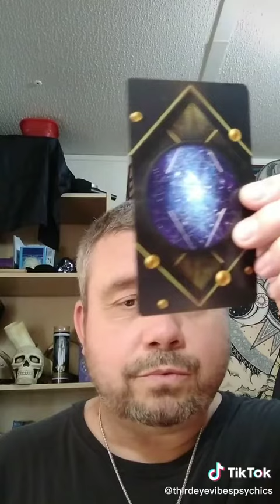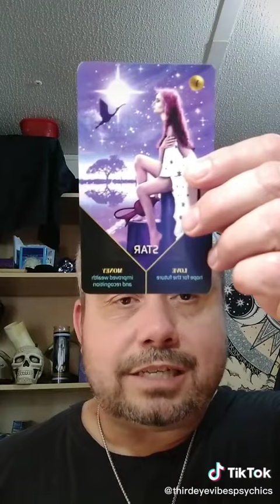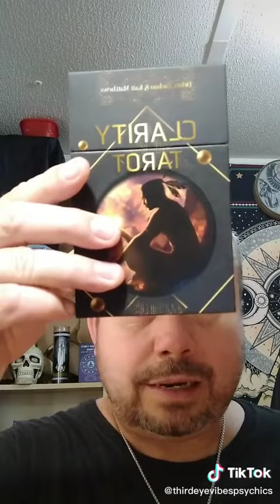Clarity Tarot Review